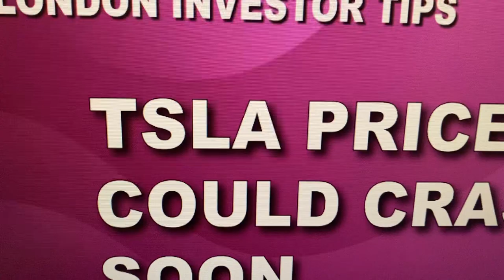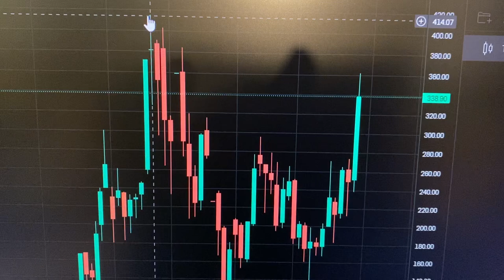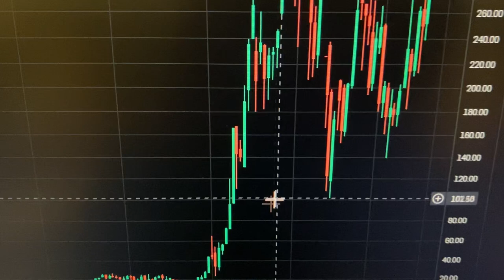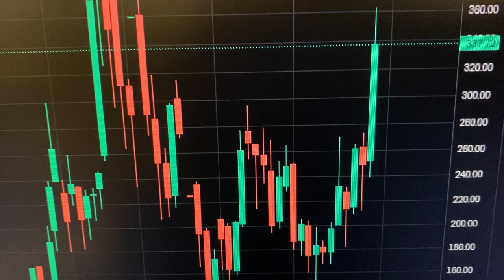TSLA Stock Price Crash Soon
In this stocks and shares, trading and investing video, I talk about the TSLA Stock Price and the reasons why tesla stock could Crash Soon.